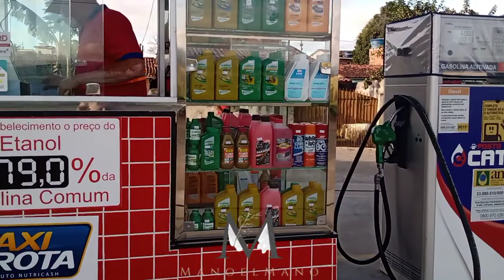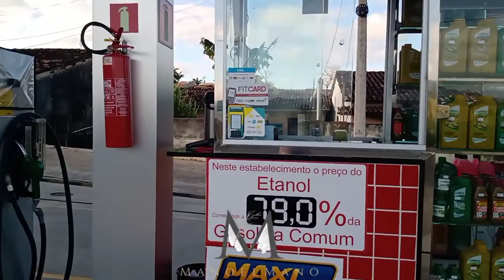CIDADE DE AMARGOSA - BA | CENTRO E SAIDA DA CIDADE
NESSE VIDEO MOSTRAMOS O CENTRO DA CIDADE DE AMARGOSA E TAMBEM A PERIFERIA.